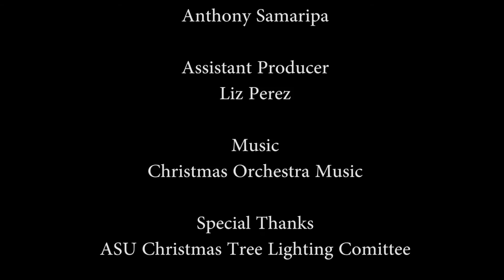Christmas Tree Lighting 2016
On November 29, 2016 Angelo State University hosted its annual Christmas Tree Lighting event at Memorial Oak Grove,  next to the Mayer Administration Building on the ASU campus. The event held several family games and activities, a chance to take a photo with ASU mascots Roscoe and Bella,  and a performance from the ASU Orchestra.